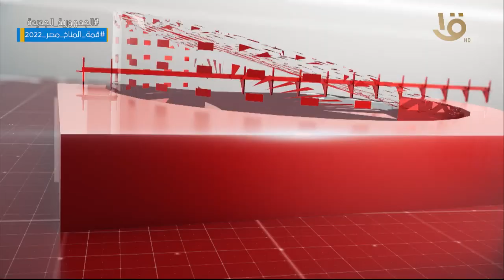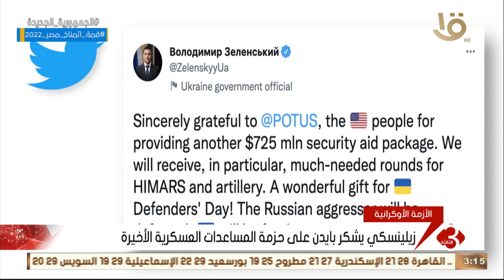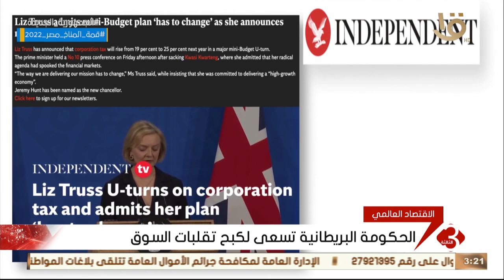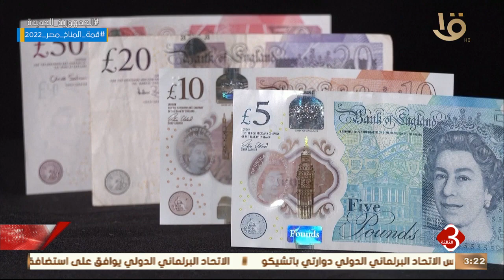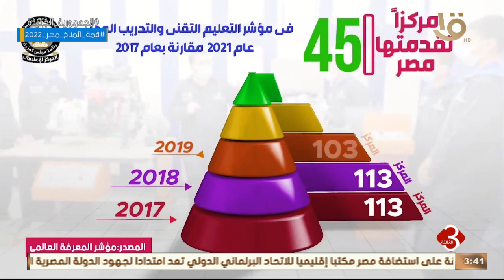نشرة الثالثة | أهم الأخبار السياسية والاقتصادية محليا وعالميا .. الحلقة الكاملة 15-10-2022